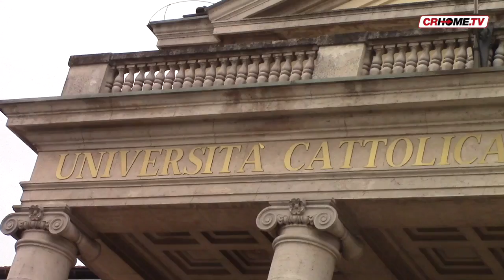Good News - edizione del 3 giugno 2018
In questo numero: Cremona città sempre più universitaria, sono 2.211 gli studenti delle varie sedi. Fitto calendario di incontri promosso dal Comune per promuovere tra i giovani il Servizio Civile. Al via la XXII edizione di "Cremona Danza".